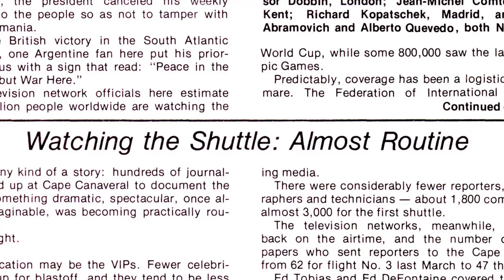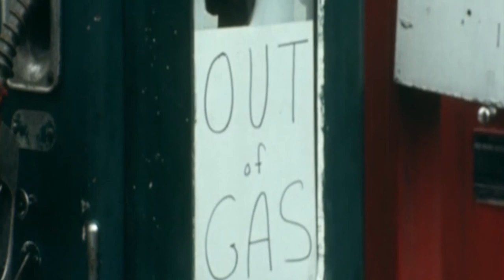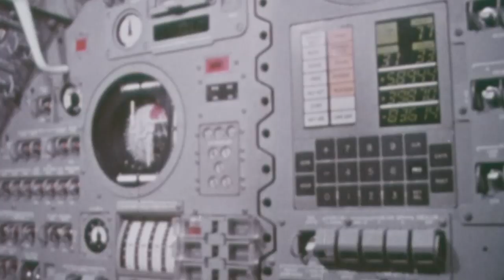Lunar Muse: The Space Shuttle Years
AP’s “Lunar Muse: Pop Culture Echoes from the Moon Landing” explores the ways in which the moon and the cosmos have long captured the popular imagination. Episode 4 looks at how the space shuttle years were one marked with tragedy.